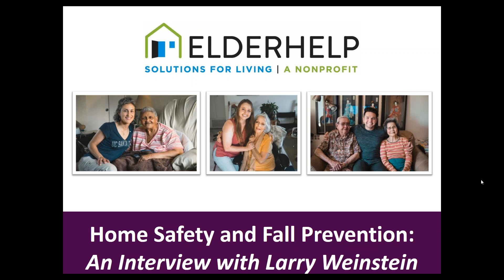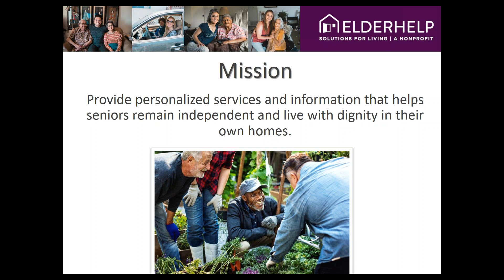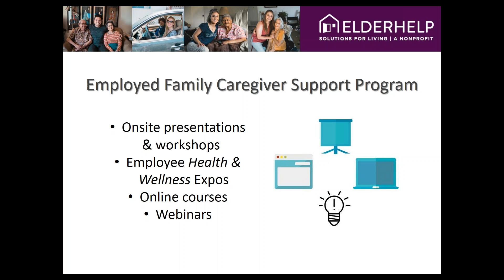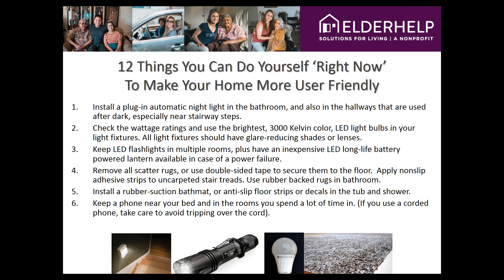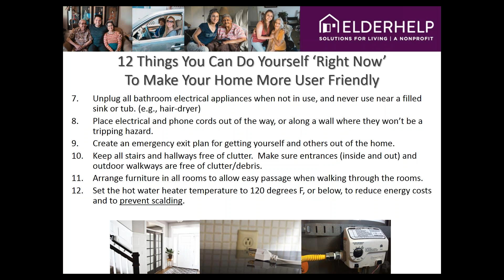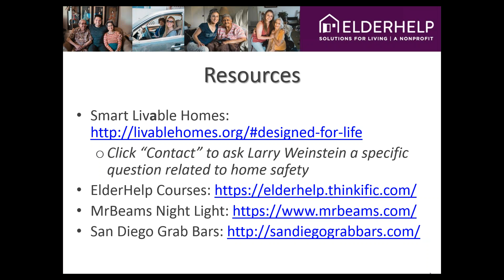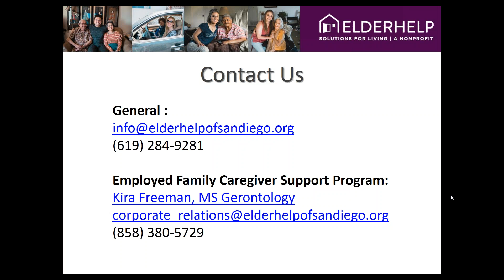Home Safety and Fall Prevention with Larry Weinstein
In this webinar, you will learn home safety and fall prevention tips and unique solutions to consider for you and your loved one.